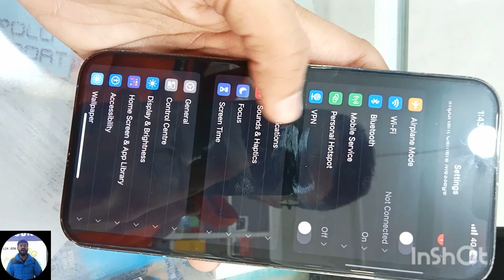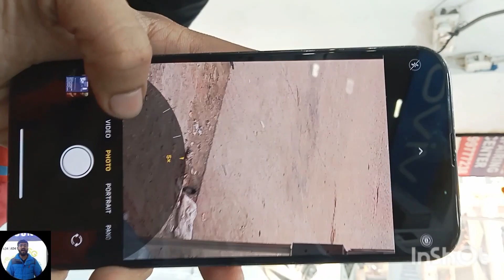iPhone 13 Pro Max| Camera Features| Top Secret Camera Settings| Video Settings